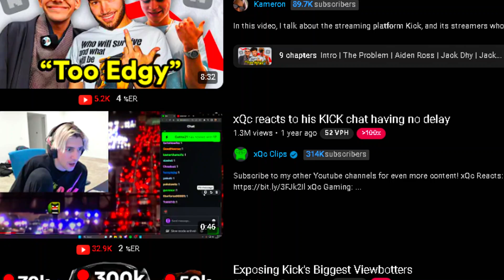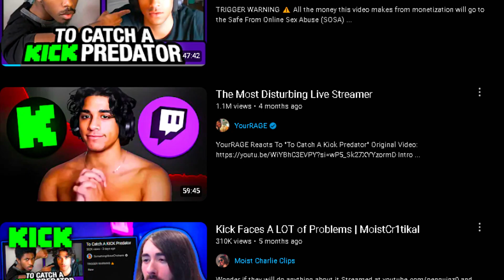The SHOCKING Truth About KICK